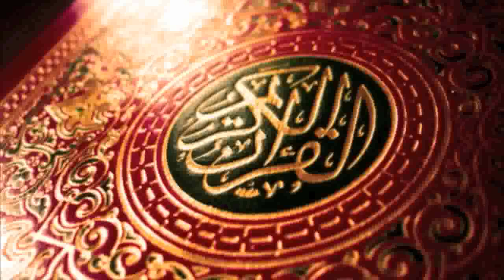سورة المعارج - الشيخ محمود خليل الحصري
سورة المعارج بصوت الشيخ محمود خليل الحصري . صوت نقي بجودة عالية